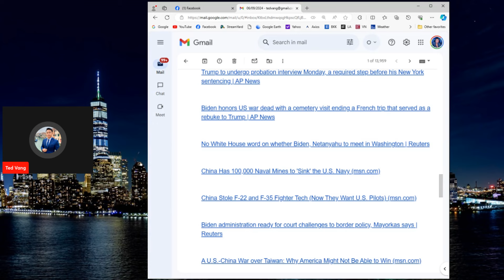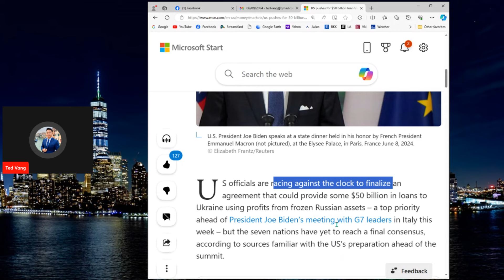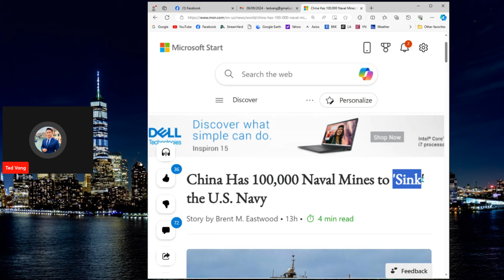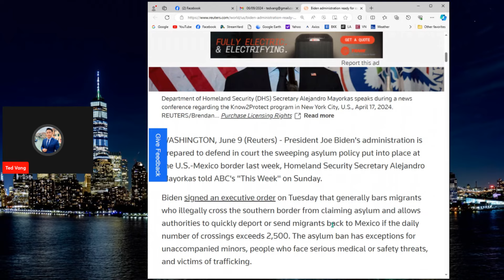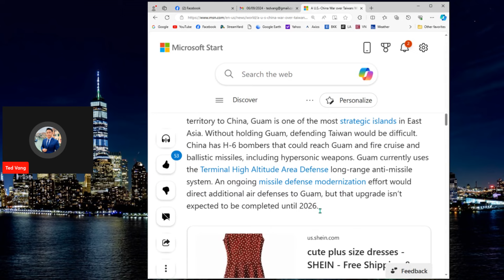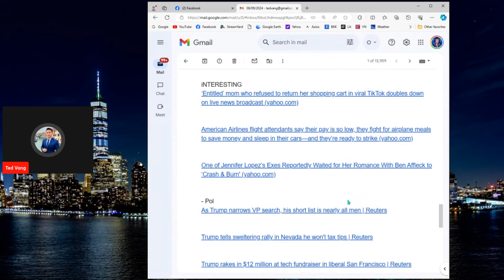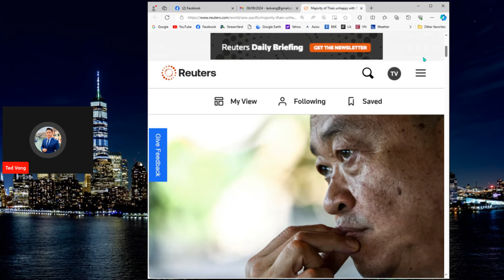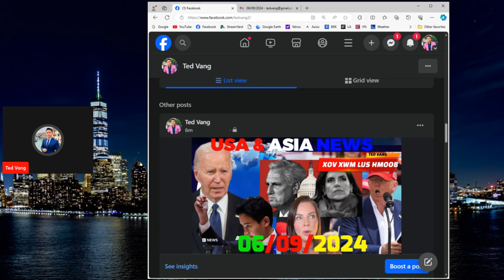6/9/2024 🕠TOP USA AND ASIA NEWS🔴THAM XOV XWM TSEEM CEEB SAB ASIA: MEKAS, THAILAND, LAOS, VIENTNAM